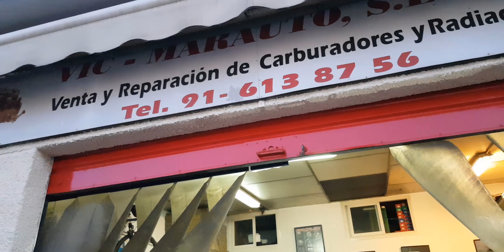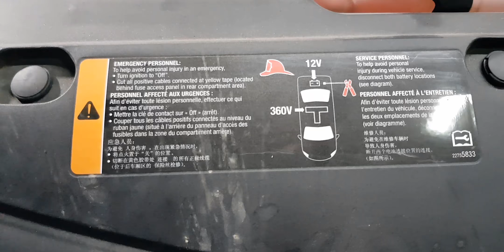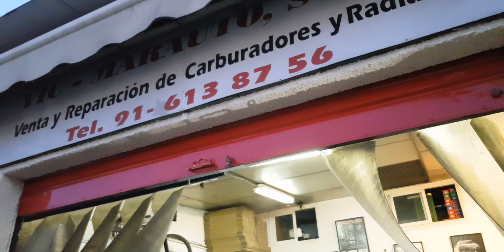Motor Opel Ampera Parte 1/2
Equipo de grabación:
Grabadora audio Zoom H1N Micrófono de corbata
Boya BY-M1
Camara Canon PowerShot G7 X Mark II
Luz led Movil
Camara Canon 60D
Objetivo Canon 50mm 1.8F
Pie Foco Led

Puedes hacer:
1/ Código de referido para obtener Supercarga ilimitada gratuita en un Model S o Model X nuevo.
2/ Conduzca un camión Semi eléctrico Un ganador a la semana podrá conducir un enorme camión Semi eléctrico en nuestro circuito de pruebas. Habrá premios adicionales y trofeos para los que consigan los mejores tiempos.

Recording equipment:
2 / Drive a semi-electric truck One winner a week can drive a huge semi-electric truck on our test circuit. There will be additional prizes and trophies for those who get the best times. Every friend who subscribes to our newsletter through his recommendation link will get an entry.

Équipement d'enregistrement:
Enregistreur audio Zoom H1N
Microphone cravate Boya BY-M1 / 2ITKwJR
Appareil photo Canon PowerShot G7 X Mark II
GoPro HERO7 Noir
Guimbal Zhiyun Smooth Q
Lumière mobile à DEL
Camara Canon 60D
Cible Canon 50mm 1.8F
Pie Focus Led
En cliquant sur le code de parrainage Tesla vous pouvez Do
1 / Code de référence pour obtenir gratuitement Supercharge illimité sur un modèle S ou Modèle X à nouveau.
2 / Conduire un camion semi-électrique Un gagnant par semaine peut conduire un énorme camion semi-électrique sur notre circuit de test. Il y aura des prix et des trophées supplémentaires pour ceux qui obtiennent les meilleurs moments.